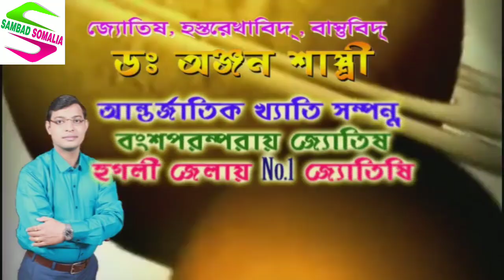খাল সংস্কারের পর রাস্তায় ধস, বিপদের আশঙ্কা, দ্রুত মেরামতের দাবি এলাকার বাসিন্দাদের